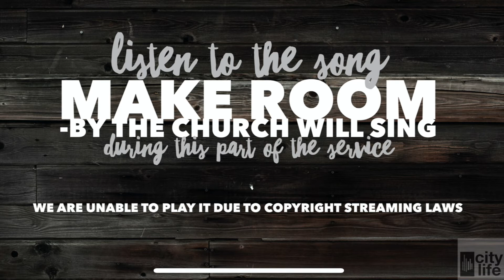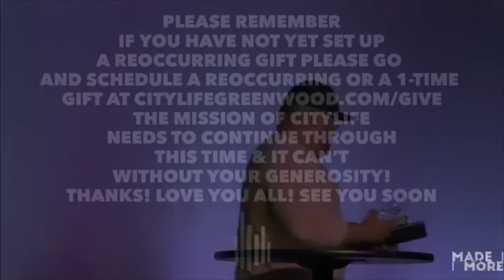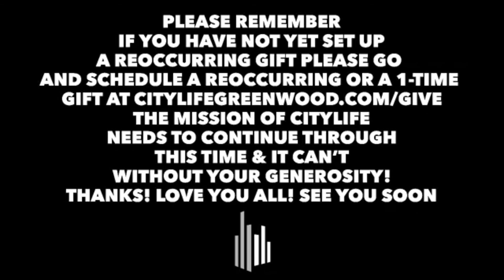Made For More: From More Effort To More Jesus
Pastor Mike starts a new sermon series on finding hope through understanding has for you.  He works through Ephesians 1:18-23.  Mid-Service there is a break in the feed because we are listening to a song that we are unable to stream for copyright restrictions.  The song is Make Room by The Church Will Sing if you want to listen along when that time comes.
Sunday service times are 9:15 and 11:00AM
The church is located at 50 Airport Pkwy Greenwood In 46142.
Welcome to Church Online! We are honored you are joining us! Please share the post and let others know you are watching!
If you would like to donate to this ministry, please go and select ‘Give’